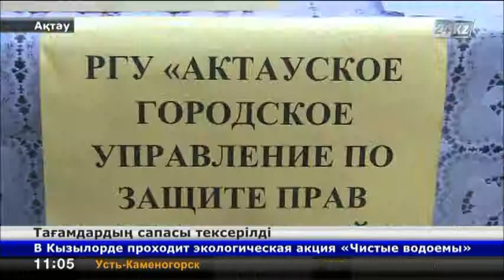Мамандар азық-түлік сапасын тексерді